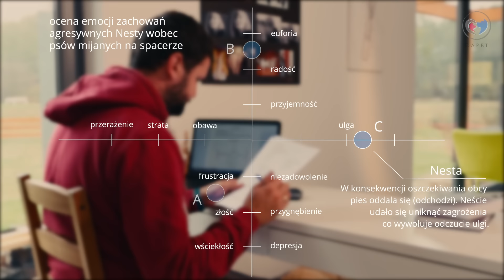Behawioryści COAPE - konsultacja psa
Film obrazuje standardy prowadzenia konsultacji przez behawiorystę Stowarzyszenia Behawiorystów i Trenerów COAPE.

Konsultacja behawioralna prowadzona jest w oparciu o model EMRA identyfikujący wieloaspektowe przyczyny problemowego zachowania. Program terapii dostosowany jest indywidualnie do każdego przypadku, w oparciu o przyczyny, sytuację zwierzęcia i możliwości jego opiekunów oraz poparty diagnozą lekarza weterynarii. Dlatego ważne jest, aby film był potraktowany poglądowo, a nie jako instrukcja do samodzielnej pracy ze zwierzęciem. W niej pomoże Ci behawiorysta COAPE, którego znajdziesz na
Realizacja:
Studio Filmowe Talk To The Frog